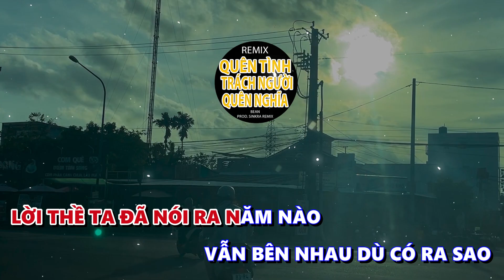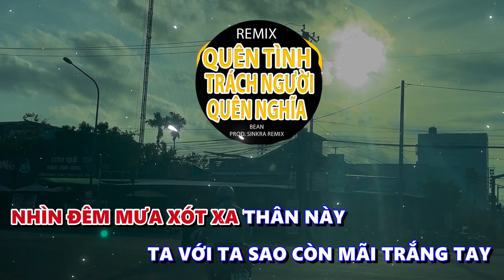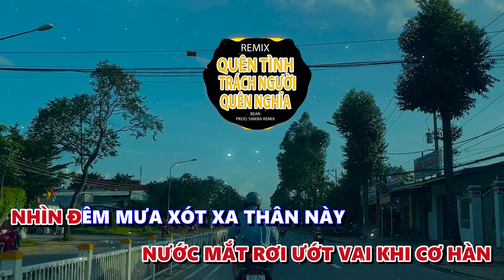Karaoke Quên Tình Trách Người Quên Nghĩa Remix BEAN ~ người ta vẫn hay trách nhau quên đi cố nhân